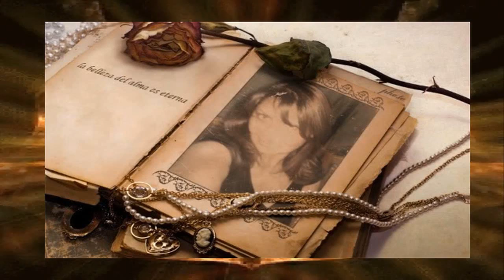Nino Bravo - Cartas amarillas 1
Esta es la ultima presentación de Nino Bravo el día del accidente donde perdió la vida. Vídeo editado con algunas de mis animaciones y  su ultimo concierto. Gran cantante que nos ha dejado este hermoso legado